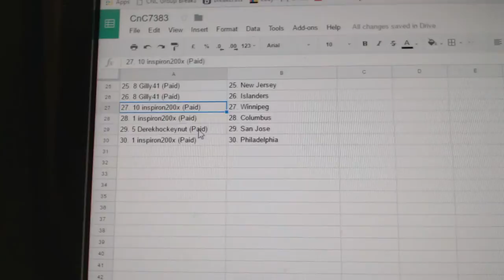Team Randoms - C&C 7383